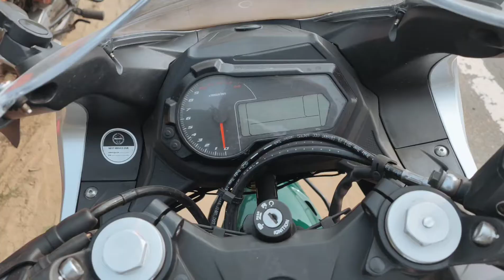New Toy Benelli R edition 🔥